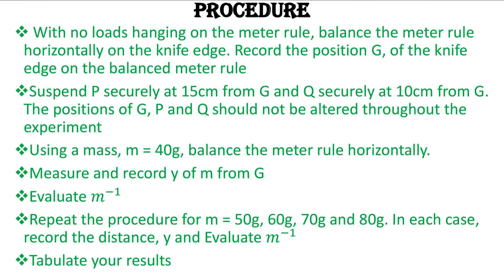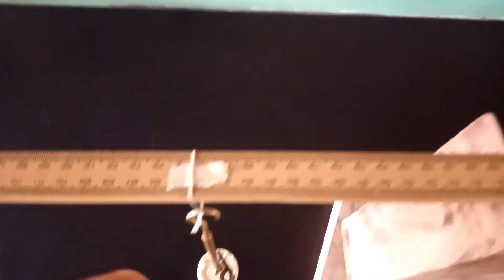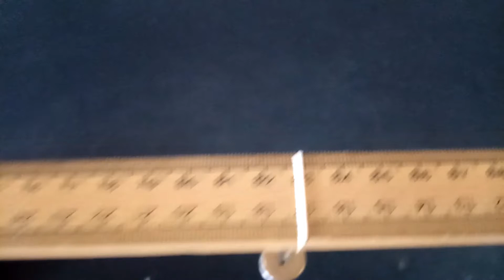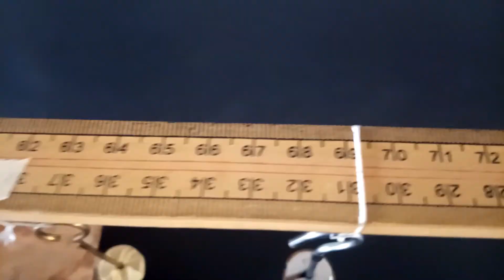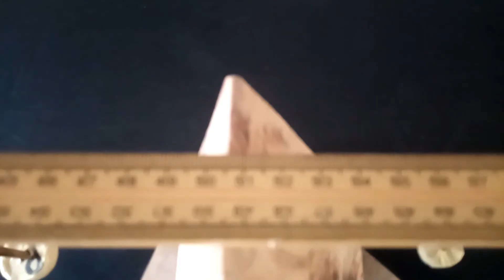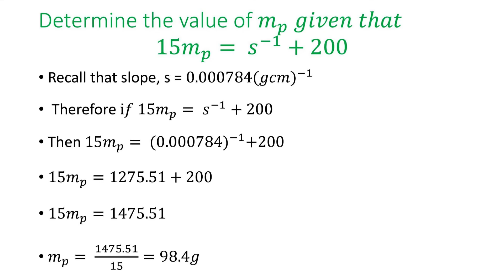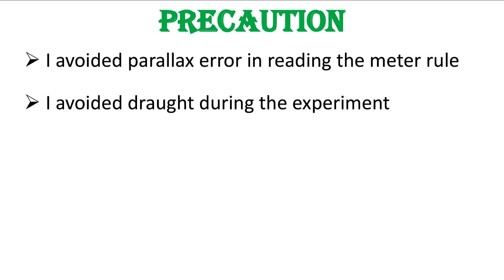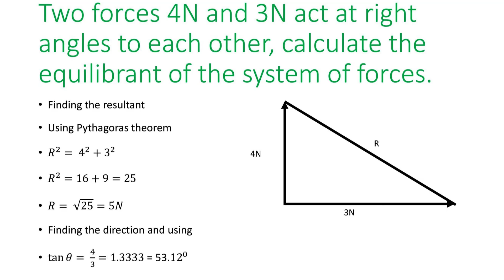PHYSICS MECHANICS EXAMINATION ON MOMENTS. 2023 WASSCE QUESTION 1 ( EQUILIBRIUM OF FORCES)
THIS VIDEO IS THE LIVE SOLUTION TO THE 2023 WASSCE PHYSICS PRACTICAL FOR MECHANICS ALTERNATIVE A. THE PROCEDURE, EXPLANATION AND SOLUTIONS. PLEASE CROSS CHECK YOUR WORK.